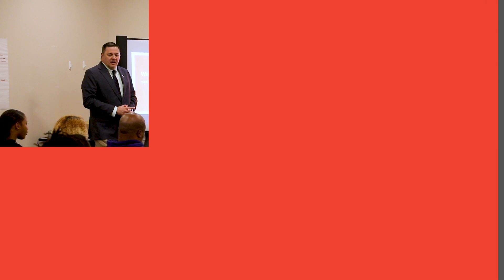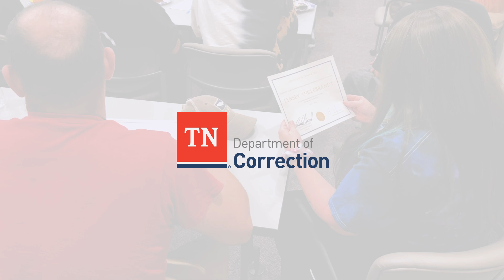Advocating for Success: Friends and Family Day at the Murfreesboro DRC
The Tennessee Department of Correction operates eight Day Reporting Centers that serve as alternatives to incarceration for people suffering from substance use. These court-ordered, intensive outpatient treatment programs provide resources and services to assist individuals as they work towards becoming productive citizens, but it is their family, friends, and the support system they have outside the DRC that is most vital to their success.